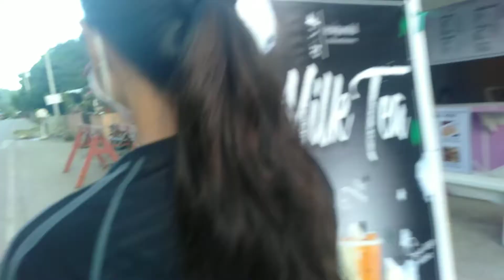Afternoon Walk with Ruby